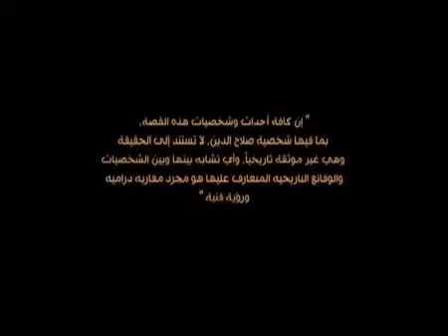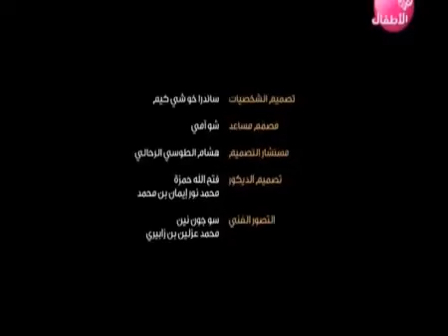Saladin's Adventures Cartoon Subtitled se1 ep2 (ar, ar-rom, en, es, ru) Learn Arabic with Series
This is a Website with exercises for learning Arabic based on these subtitled videos:

To use it offline, instead off accessing the Website through the web, you can download it and open it as a local website. To do that download the zipped folder TADREEB.zip from my Google Drive account and open Main Page.html with the browser if you are on a computer or with an html editor like WebCode if you are on a mobile phone.
You can also run TADREEB with local videos downloaded from the same Google Drive folder.
مسلسل كرتون صلاح الدين الموسم الأول الحلقة 2 مع الترجمة

The  Arabic subtitles are written by me, not machine generated, and I debug from time to time